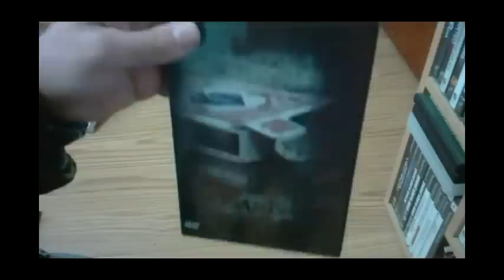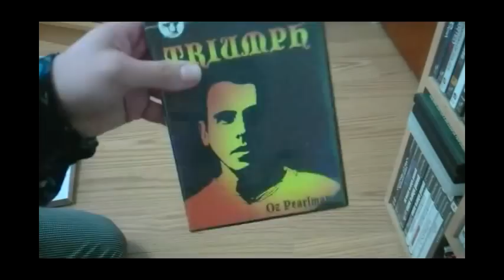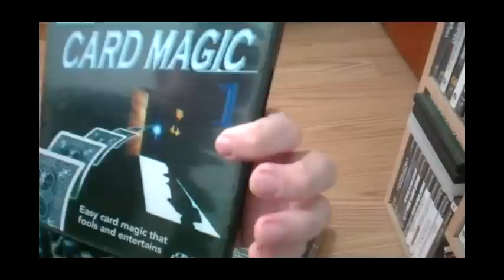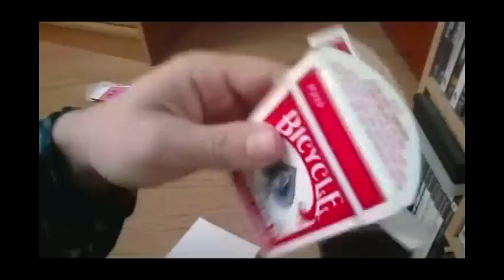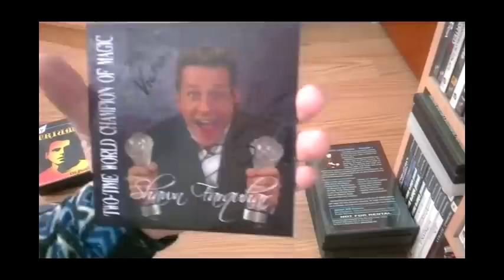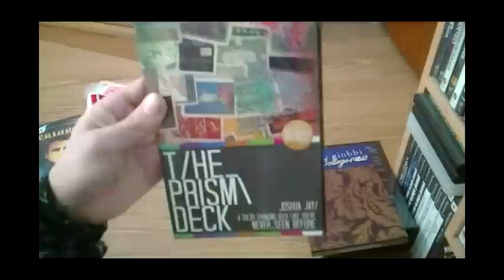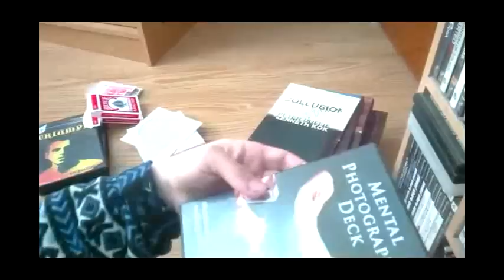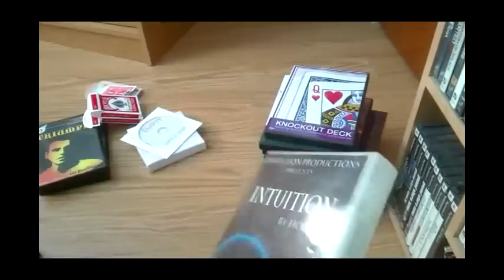Magic DVD Reviews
A review of some magic dvd's I own and a couple of gimmicks. Let me know what you think.